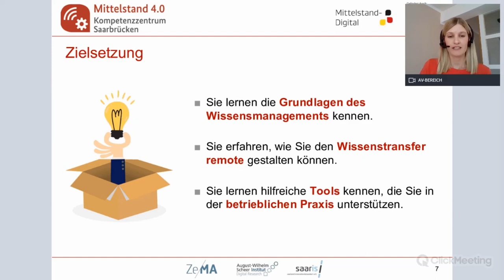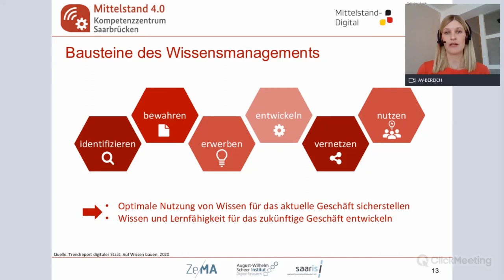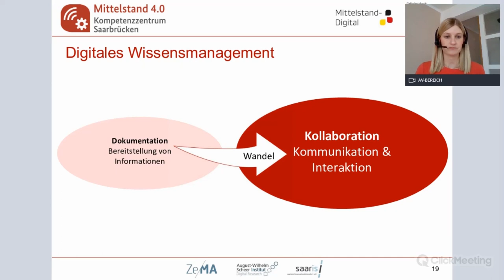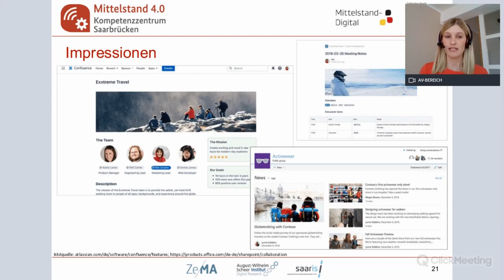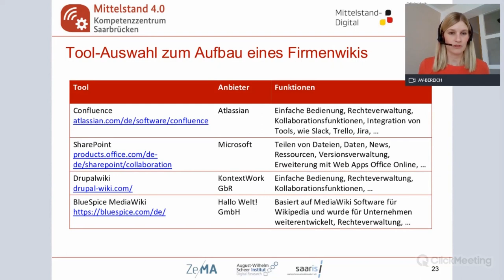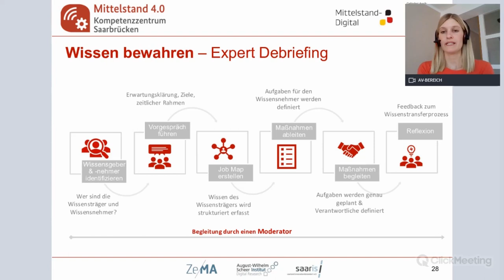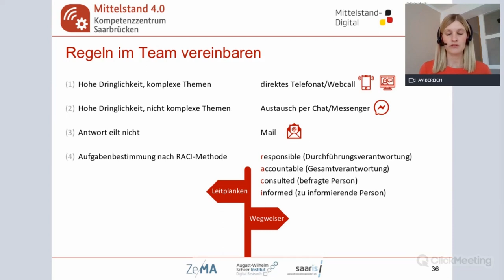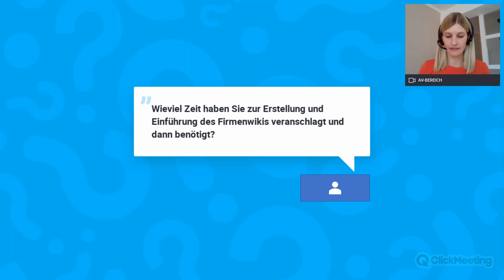Schritt für Schritt ins mobile Arbeiten 4 – Wissensmanagement remote